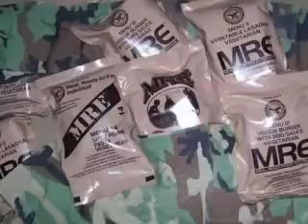Halloween VEGAN Goth Sexy Scary Slaughterhouse Ghost Zombie Tattoos Metal Drugs Molly Techno Club